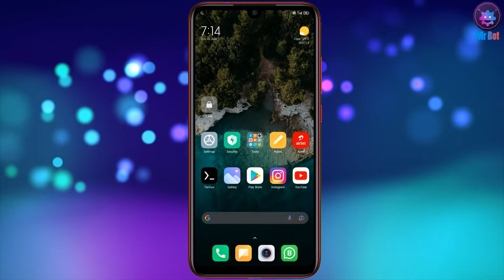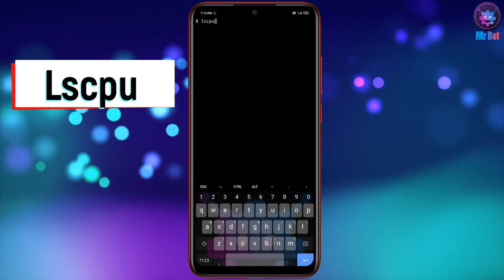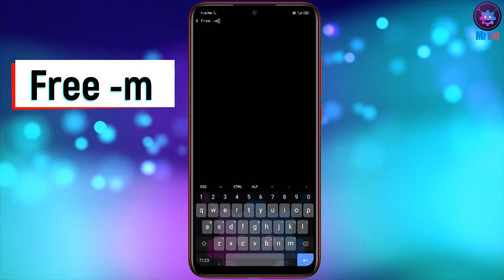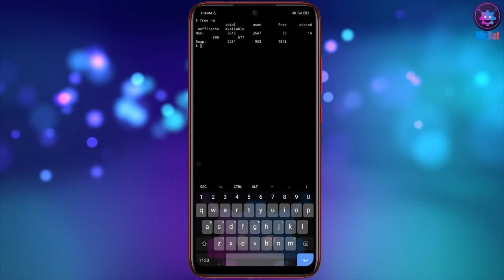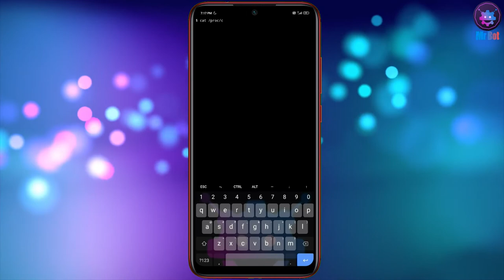Termux Commands for Beginners in Hindi | Get all Mobile Information | Termux App Kaise Use Kare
About Video : Hello friends aaj mene iss video me bataya hai aap kaise termux app ko kaise use karenge aur kaise apne mobile phone ki information kaise grab karenge janne ke liye video ko pura dekhna aur channel ko jarur subscribe karna.

Topics Cover In video : Your Queries:
1. How to use termux app in Hindi 2021 ?
2. Termux App kaise use kare ?
3. Basic commands for termux app use for mobile phones ?
4. How to check cpu details in termux app ?
5. How to check ram usage in termux app ?
6. Termux basic commands in Hindi 2021 ?
7. Termux commands list in Hindi 2021 ?
8. Termux App me uname command kaise use kare ?
9. Top 10 secret commands for termux app in Hindi ?